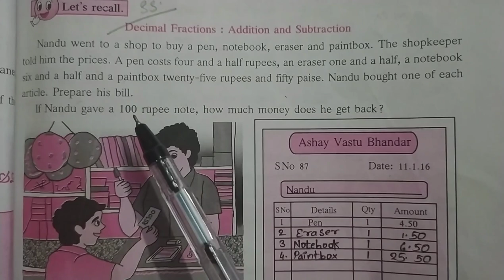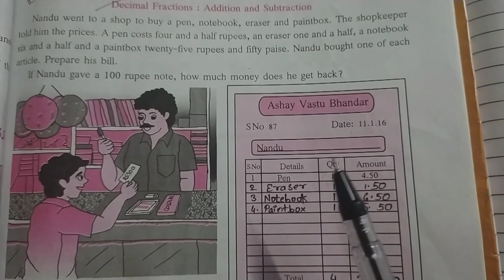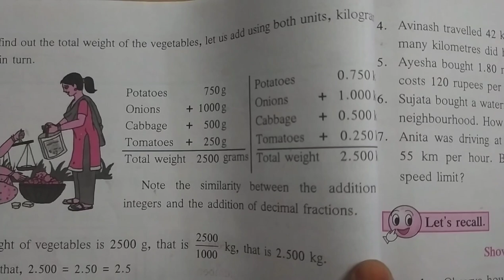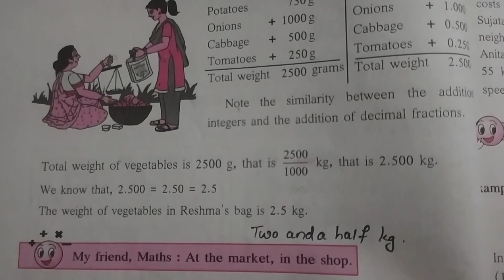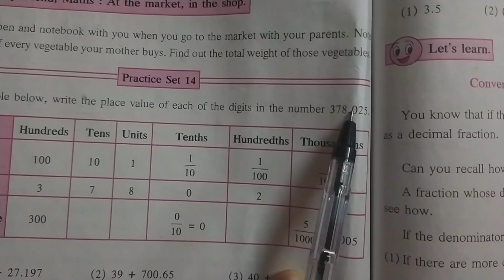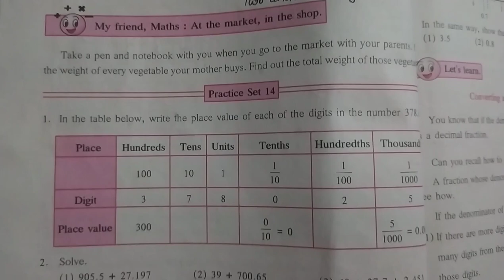Maths | Class 6 | Lesson 5 | Decimal Fractions | Part 1 | Place Value | Addition | Subtraction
Contents
Revision - Class 5
Place Value of Decimals
Number Line
Partice Sets

Veena L Iyer